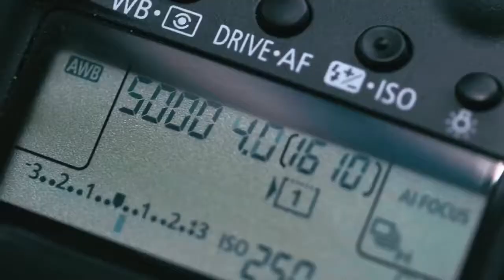Best Places to Holiday in Turkey Cheap Last Minute ➤ Turkey Vacation Packages Booking Reviews Tips !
Best places to holiday in Turkey, cheap last minute vacation packages deals. Turkey online booking reservation reviews tips. Popular sites, best area for luxury beach holiday, family holiday, romantic vacation for couples in Turkey.

Antalya Bodrum Side Belek Kemer Alanya Marmaris Kusadasi Cesme Fethiye Oludeniz Kas Kalkan Manavgat Istanbul Cappadocia Olympos Cirali is the most famous holiday destinations in Turkey.
Turkey is a wonderful country where you can spend for seasons holiday. From a luxury 5 stars resort to mountain lodge, you can find comfortable and cheap staying place.

Contrary to common knowledge, Turkey is the safest vacation place for foreigners. Nearly 35 million tourists are visiting Turkey. Trabzon Gallipoli Pamukkale Nemrut Nevsehir Konya Eskisehir Datca Ayvalik Trabzon Adana Mersin another holiday resorts in Turkey.